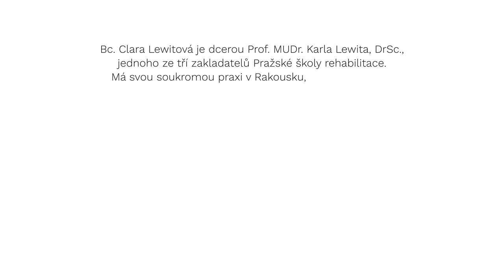Clara Lewitová – O hlubokém předklonu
Význam hlubokého předklonu pro zdraví a pohyb je obrovský. Proč tedy vymizel z našich životů?

Clara Lewitová popisuje, jak hluboký předklon může být pro tělo pohodlný a přínosný.

Objevte, jak správné postavení kyčlí a aktivita nohou ovlivňují postavení těla a dechovou kapacitu. Získejte užitečné informace o tom, proč jsme se od hlubokého předklonu vzdálili a jaké civilizační návyky nám brání v uvolněném pohybu.

Vydejte se s námi na cestu k obnově pohyblivosti a uvolnění svého těla prostřednictvím hlubokého předklonu.

👣 Naučte se, jak mít radost z každého kroku, stáhněte si balíček e-booků Zdravé nohy = zdravé tělo ZDARMA